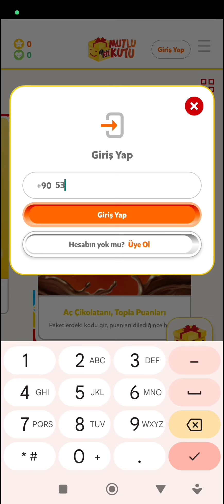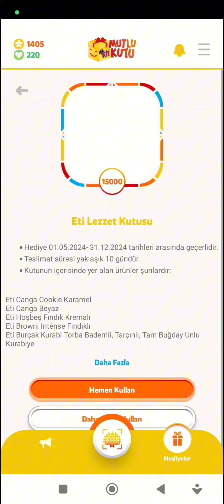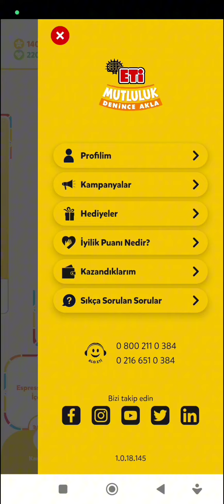Eti Mutlu Kutu Nasıl Giriş Yapılır - Eti Mutlu Kutu Nasıl Kullanılır